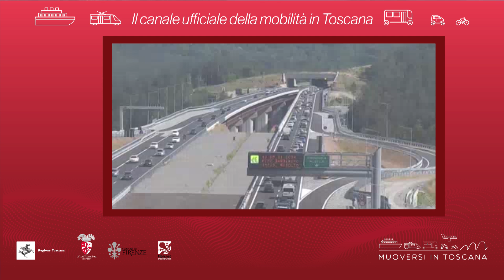Muoversi in Toscana - Edizione delle 11.30 del 31 agosto 2018